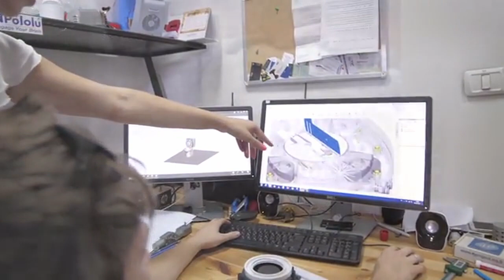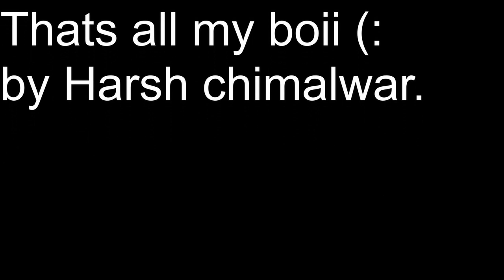behind the scenes A toilet robot !!!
Say goodbye to your old brush. SPINX is a fully autonomous toilet cleaning robot.
Created by
SpinX

Thomas, by HausBots | WORLD'S FIRST TOILET CLEANING ROBOT
If you hate cleaning the toilet, or just never want to see a dirty toilet seat again. Join the robot-lution with HausBots.